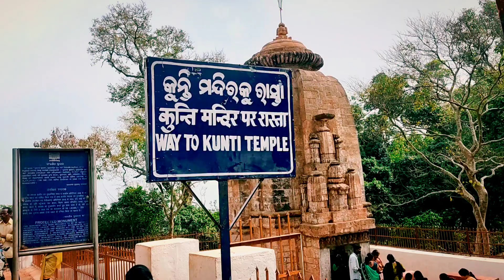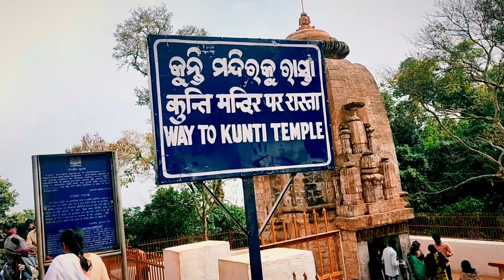Mahendragiri ll Part-2 ସ୍ୱର୍ଗକୁ ଆସିଲା ପରି ଲାଗିଲା ll Last pic of Mahendragiri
mahendragiri ll Part-2 ll Sky view ll Last pic Mahendragiri

ତମ ଭାଇକୁ Follow କର